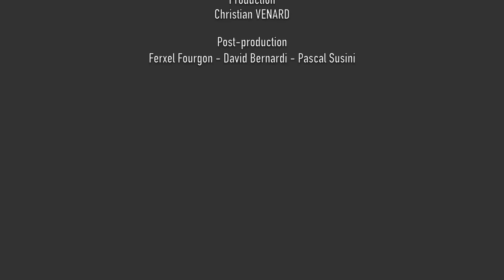Église d'aujourd'hui / « De l'athéisme à la foi »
Lucas Tierny était athée et anticlérical. Il témoigne aujourd'hui de sa foi en Jésus avec son livre "L'évidence" (éditions Artège). Rencontre au micro de Matteo Ghisalberti sur RMC Info.